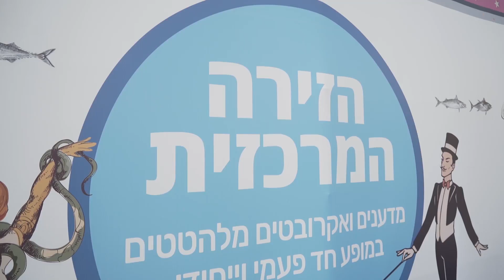ליל המדענים אוניברסיטת תל אביב